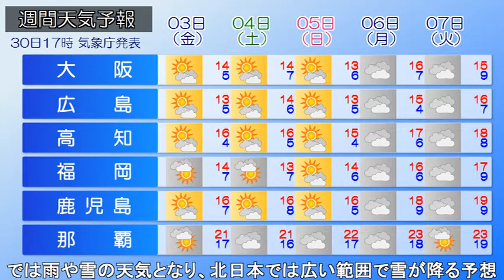2021/12/01 全国の天気予報 朝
前線を伴った低気圧が、日本海を北東に進んでいます。

今朝(1日)は、東～北日本を中心に広い範囲で雨が降っており、前線付近の静岡や関東では、雷を伴って激しく降っている所もあります。この後、低気圧からのびる寒冷前線が、夕方にかけて東～北日本を通過する見込みです。
この為、雨の中心は北日本へ移り、雪の降る所もあるでしょう。大気の状態が非常に不安定なため、落雷や竜巻などの激しい突風、局地的な非常に激しい雨に注意が必要です。

あす(2日)は低気圧が更に発達しながらオホーツク海を進む予想です。この為、西～東日本の日本海側では雨や雪の天気となり、北日本では広い範囲で雪が降る予想です。